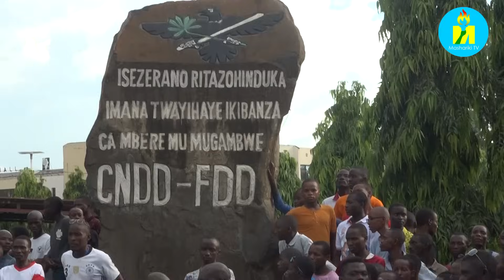Prezida Neva asaba abenegihugu guhaguruka bakagwanya ubukene kuko niwe mwansi dusigaranye.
Ubutungane nyakuri n'ubukene nibo bansi dusigaranye. Umukuru w'Igihugu Evariste Ndayishimiye asaba abanenegihugu guhagurukira rimwe bakarwana navyo bafatanye mu nda akabasaba kandi kugiriranira urukundo.